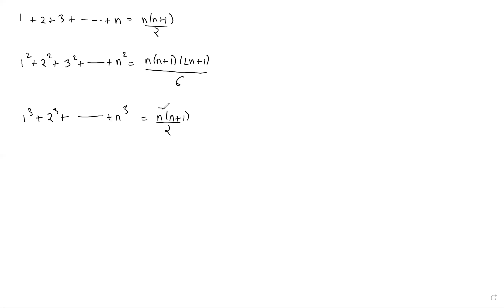Sequence and Series ( Lecture - 16 )